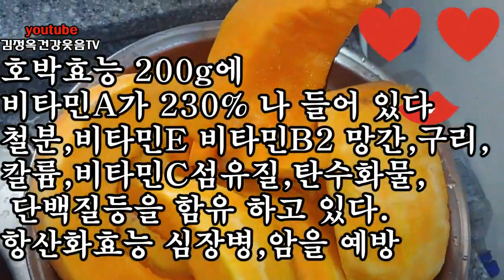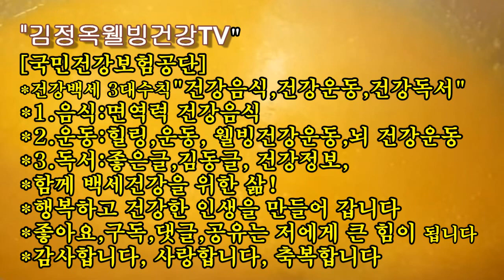늙은호박죽 세가지 만드는법, 팥죽만드는법, 설명란 참조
늙은호박팥죽만들기, 호박죽 만드는방법

[재료]
늙은호박 1,9k
팥이나 강낭콩 100g
찹쌀400g
황설탕100~200g 기호에 맞춰서
천일염20g
물 1500ml~2000ml

[늙은호박 껍질벗기는게 힘들어요
그래서 이렇게 하면 쉽게 벗겨요
썰어서 솥에 넣고 팔팔 끓는물에 5~10분 정도 살아주면 껍질이 아주 잘벗겨져요
이제 저도 요령을 알았어요
남편보러 항상 벗겨 달라 했는데 이젠 제가 해도 되요 요령을 알았으니 하하하하
맛있게 해보셔요 사랑합니다

강남콩이나 팥을 하루밤 담궈  30분 삶아 준비한다
찹쌀400g 미리 불려서  믹서기 갈아서 준비
호박을 30분 삶아서 브랜더로 갈아준다
  넣어 저으면서 끓여 준다

조석웰빙걷기운동, 면역력을 키우자! 환자분도 함께하는 걷기운동,뒤꿈치들기운동, 합시다. 사랑합니다 축복합니다 💜
매일 아침저녁 운동하며 면역력을 키웁시다. 화이팅!!